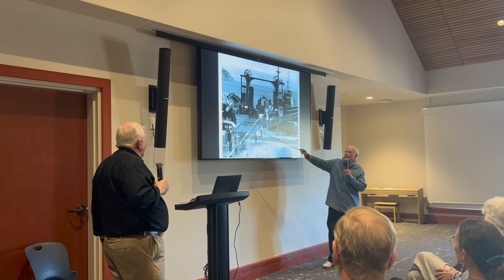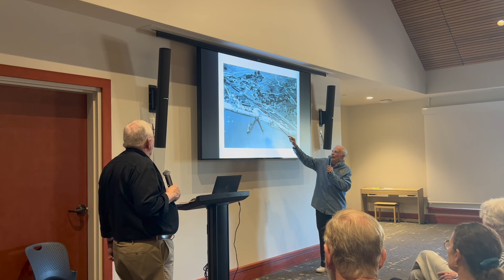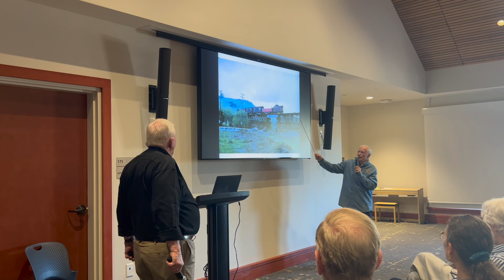The Railroad That Started Tiburon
A presentation by Phil Cassou and Phil Maslin from the Tiburon Railroad & Ferry Museum at the Belvedere Tiburon Library. Tiburon has a rich railroad and maritime history, which is captured in the Railroad & Ferry Depot Museum. Listed on the National Register of Historic Places, the Museum rests on Shoreline Park with priceless views of San Francisco, the Golden Gate Bridge, and Angel Island. Whether you're a history enthusiast, a railroad aficionado, or simply curious about Tiburon's past, California history, this presentation is a must-see!
The Landmarks Society, a non-profit history organization, manages and maintains the Old St. Hilary’s Landmark and the surrounding wildflower preserve, the China Cabin, the Railroad & Ferry Depot Museum, and the Landmarks Art and Garden Center. These sites are all on the Tiburon Peninsula in Marin County.
The Landmarks History Collections houses a vast collection of photographs, fine art, artifacts, maps, documents, oral histories, and a reference library.

The Landmarks Society activities include historic publications, botanical and architectural tours, concerts, lectures, and exhibits.